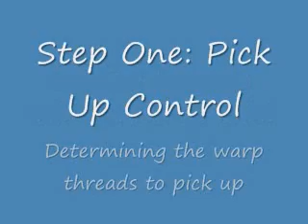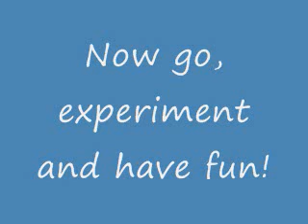Pattern Weaving with Pick Up Stick Rigid Heddle Loom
Patterns to Try.
Pattern Code:
U = Heddle Up
D = Heddle Down
U+S = Heddle Up and Stick forward (flat)
SE = Heddle neutral with stick forward but turned on edge
Warp: Pick up every other thread.
U, D, U+S, D, U, SE.  Repeat.
Warp: Pick up 2, Skip 2.
U, SE, U, SE, U, D, U+S, D, U+S  Repeat.